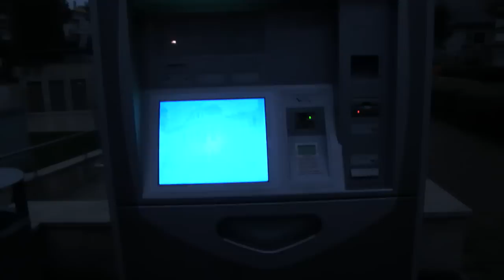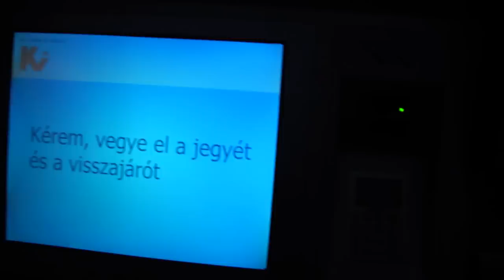Bérletvásárlás Kisalföld Volán automatából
Bérletvásárlás Sopronban, a Kisalföld Volán automatájából